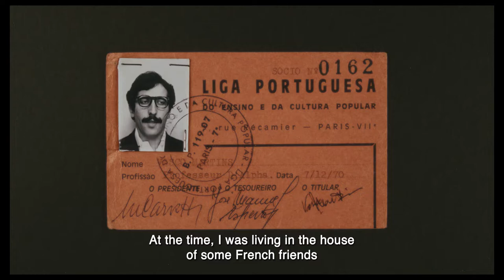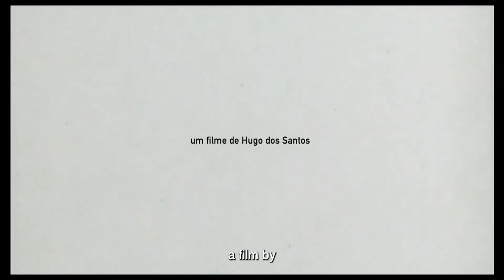LES MAINS INVISIBLES de Hugo dos Santos (2022) – trailer